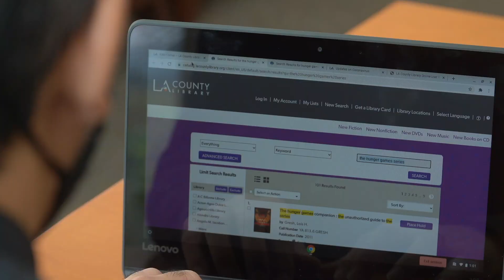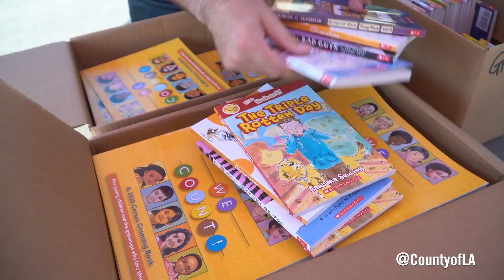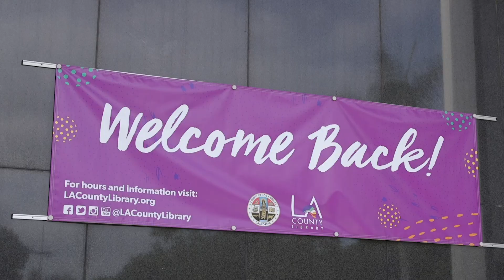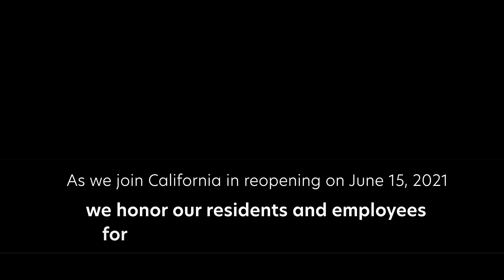LA County Comeback: The Road to Reopening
L.A. County mobilized an unprecedented response to the pandemic public health emergency in March of 2020. Since then, more than 50,000 L.A. County workers have served as Disaster Service Workers supporting the County's efforts to provide COVID-19 testing and vaccinations; shelter for people experiencing homelessness and food for those affected by the economic crisis, among many other services. L.A. County also provided life-saving medical care, much-needed mental health services, and support to small businesses, among many other services. Take a look at the dynamic response that supported those who call L.A. County home.